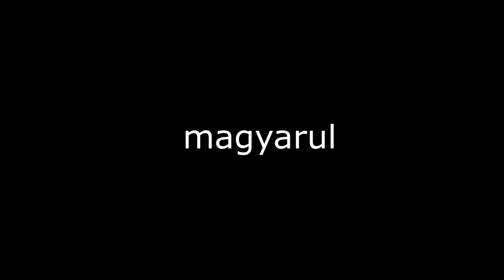339. Rulek-féle gravitációs elmélet magyar, angol, német és horvát nyelven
Albert Einstein, Isaac Newton tömegvonzásról szóló ötletét magyarázó elméletével helyezem szembe a sajátomat, miszerint semmiképpen sem lehet a tömeg által okozott térgörbület gravitációt kiváltó tényező. Az én elméletem szerint a térgörbület pusztán a tömeg térkiszorító tevékenységének mellékjelensége, és valójában nem is létezik tömegvonzás, hiszen az nem más, mint csak egy gravitáció keltette illúzió. A magyarral együtt négy külön videóban közzétettem már a saját elgondolásomat erről a természeti jelenségről, amit, meggyőződésem, hogy tévesen definiált a természettudomány tömegvonzásként. Most pedig, hogy még több érvényesülési lehetőséggel segítsem az "ige" terjedését, újra feltöltöttem mind a négy nyelven, de egy videóba foglalva.